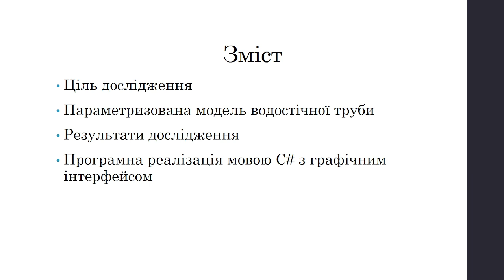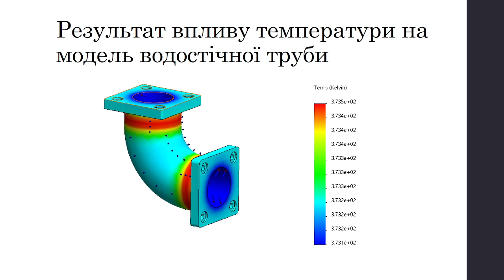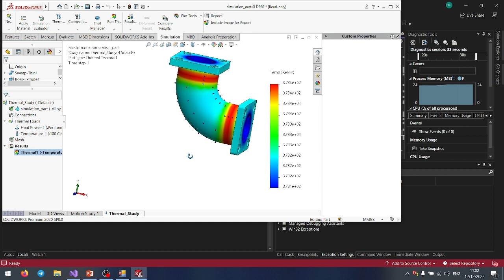Дослідження впливу навантаження та температури на водостічну трубу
Проект із дисципліни "Теоретичні основи САПР" студента Нищина Олега на тему "Дослідження впливу навантаження та температури на водостічну трубу".

Проект було розділено на такі поетапні складові:
1. Проведення розробки параметризованої 3D-моделі в середовищі моделювання «SolidWorks», а саме водостічної труби.
2. Проведення експериментів із дослідженнями, а саме «Thermal Simulation» та "Stress Simulation". Тобто дослідження впливу температури та додаткового навантаження на водостічну трубу.
3. Автоматизація проведення досліду за допомогою відповідних API функцій, які надає програмний пакет “Solidworks”.

Кафедра САП (Інститут комп'ютерних наук та інформаційних технологій, Національний університет "Львівська політехніка")
Адреса:  м. Львів, вул. Митрополита Андрея, 3
     ІV навчальний корпус, кім.324